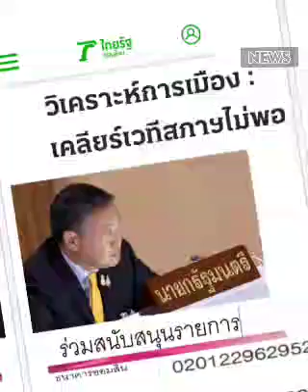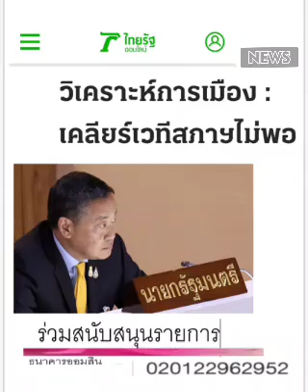ปัญหา...เยอะ นะ เพื่อไทย ???